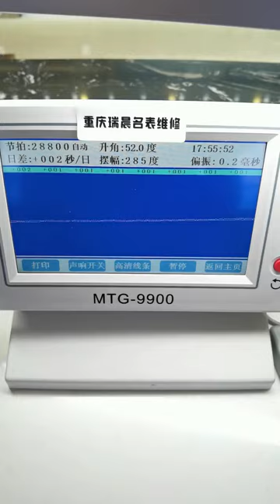Repair and maintenance of Tissot Liloc watches Chongqing Ruichen Watch Repair Co , Ltd x i jj